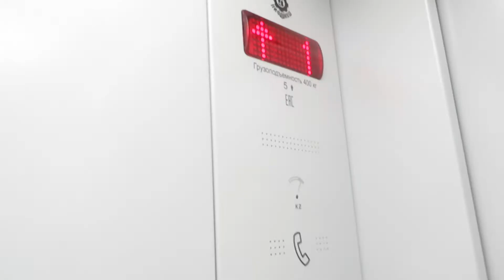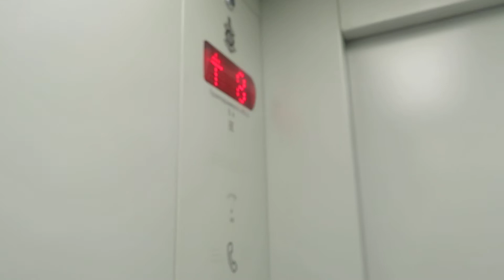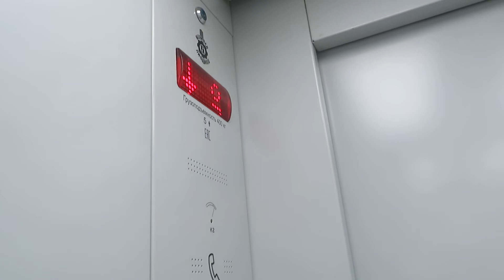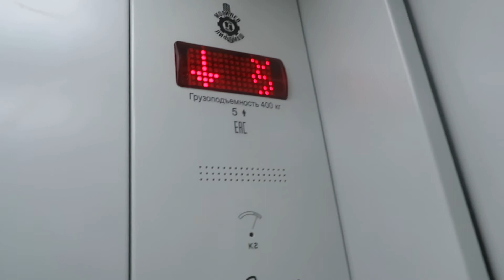Лифт МЛМ (2020 Г.В) V=1 М/C Q=400 КГ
Адрес : Казань, улица Девятаева, 11 (Вахитовский район)
Год постройки: 1967
Количество этажей: 9
Жилых помещений: 54
Раньше здесь был лифт КМЗ 1995 Года.